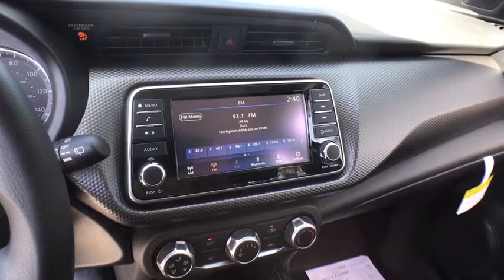2019 Nissan Kicks Chicago, Matteson, Oak Lawn, Orland Park, Countryside IL 90715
Fresh Powder [LISTING TYPE] 2019 Nissan Kicks available in Chicago, Illinois at Western Ave Nissan. Servicing the Matteson, Oak Lawn, Orland Park, Countryside IL area.

Boasts 36 Highway MPG and 31 City MPG! This Nissan Kicks boasts a Regular Unleaded I-4 1.6 L/98 engine powering this Variable transmission. FRESH POWDER, CHARCOAL, CLOTH SEAT TRIM, [L92] CARPETED FLOOR MATS W/CARGO MAT.* This Nissan Kicks Features the Following Options *[B92] SPLASH GUARDS GRAIN (4 PIECE), Wheels: 16 Steel w/Full Covers, Vehicle Dynamic Control (VDC) Electronic Stability Control (ESC), Variable Intermittent Wipers, Urethane Gear Shift Knob, Trip Computer, Transmission: Xtronic CVT (Continuously Variable), Torsion beam rear suspension w/coil springs, Tires: 205/60R16 AS, Tailgate/Rear Door Lock Included w/Power Door Locks.* Stop By Today *Treat yourself- stop by Western Avenue Nissan located at 7410 S Western Ave, Chicago, IL 60636 to make this car yours today!